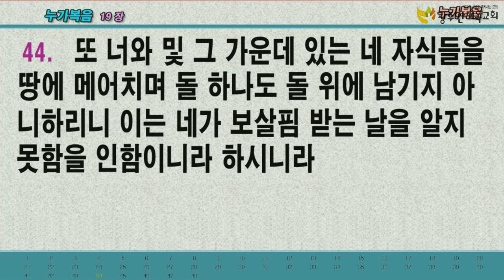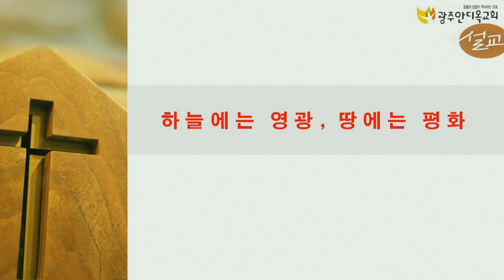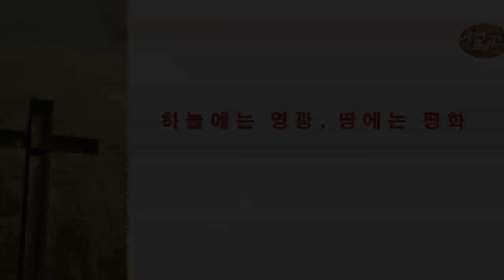하늘에는 영광, 땅에는 평화 - 김 춘 곤 목사 (20191222 광주안디옥교회 주일저녁예배)